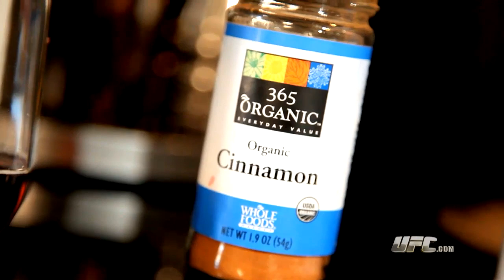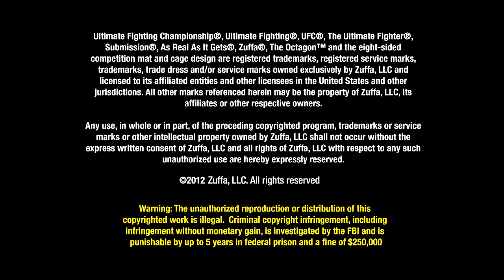Vitor Belfort: Eating Healthy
In this installment of Vitor Belfort:  Road to UFC Rio, "The Phenom" gets the expert guidance of Mike Dolce, creator of the Dolce Diet and nutritionist to some of the top fighters in MMA.  Prepping for a fight is not only about fine tuning the body with precise training, but it's about what you put in it.   Dolce shows us that eating healthy is not always a boring affair.